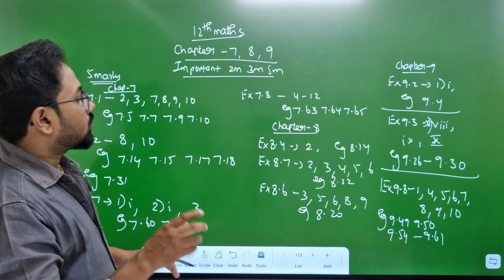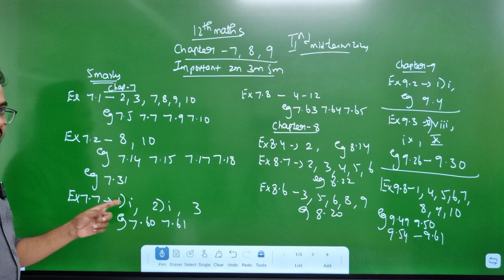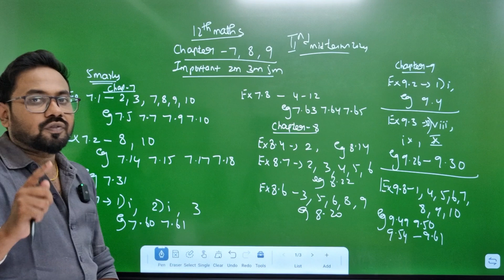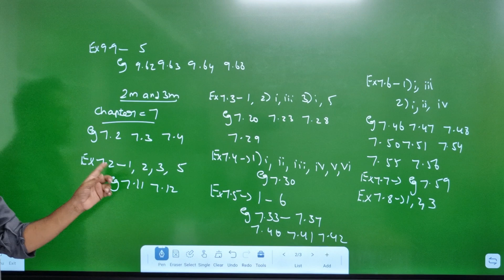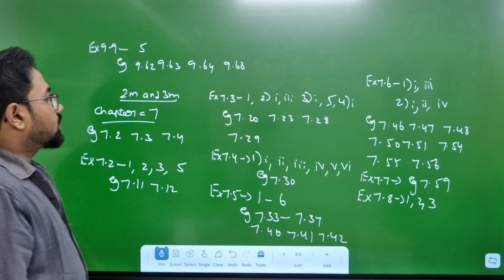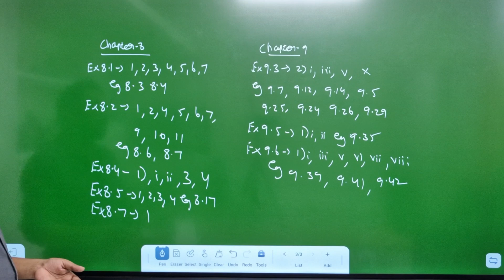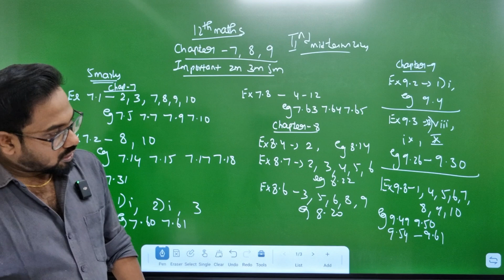12th Maths | Chapter 7,8,9 | Most important 2m 3m 5m| 2nd mid term 2024